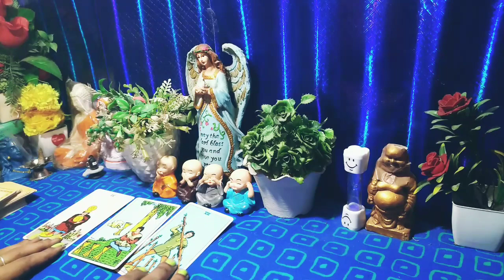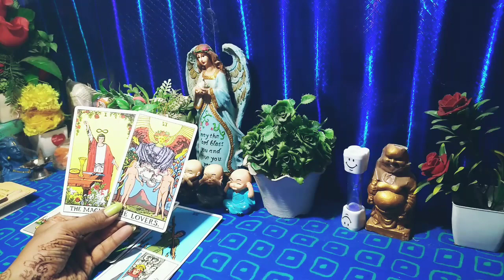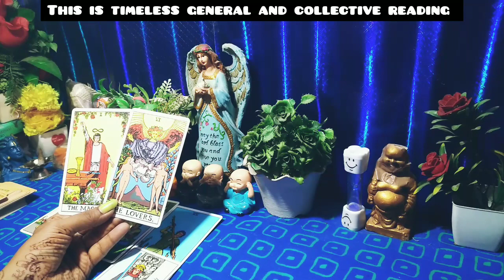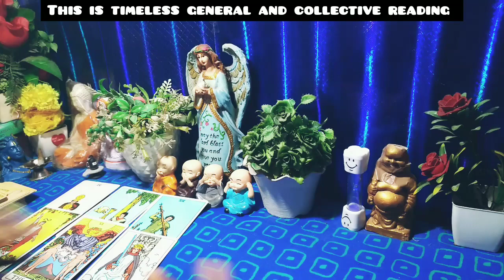💖Current Thoughts Of Your Partner💖|Current Thoughts Tarot🔮|Timeless Tarot Reading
💖Current Thoughts Of Your Partner💖|Current Thoughts Tarot🔮|Timeless Tarot Reading |Hindi Tarot Card